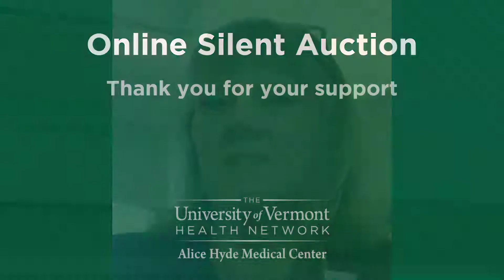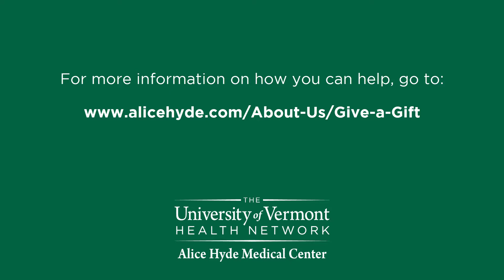Alice Hyde Online Silent Auction